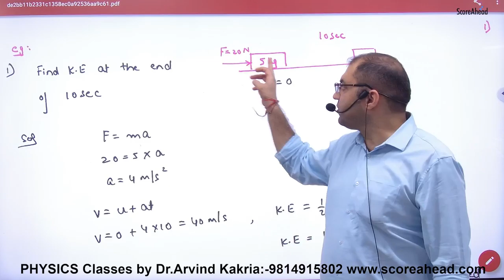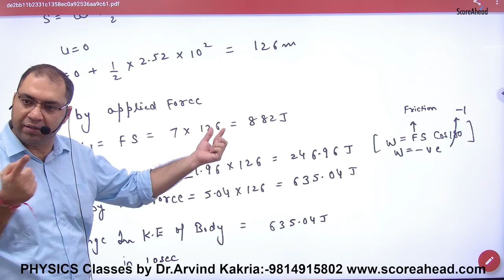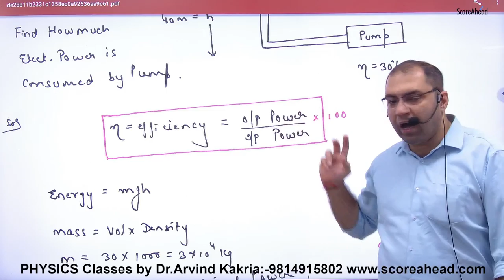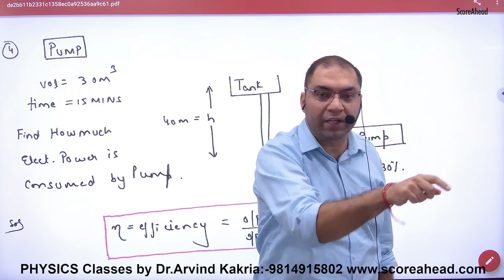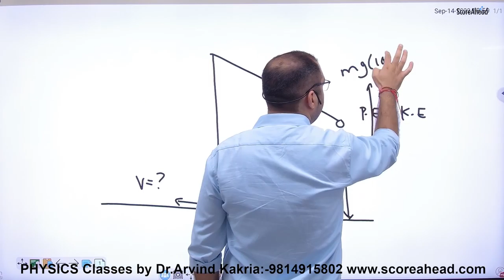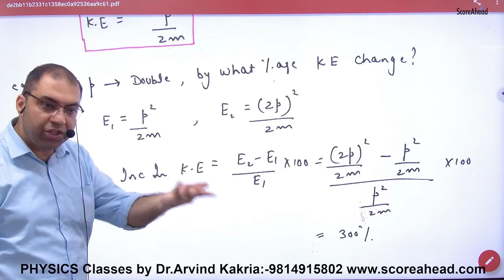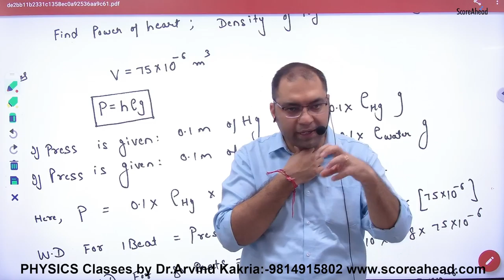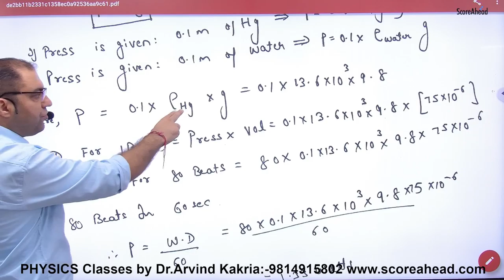126 Numericals on Work Power NCERT